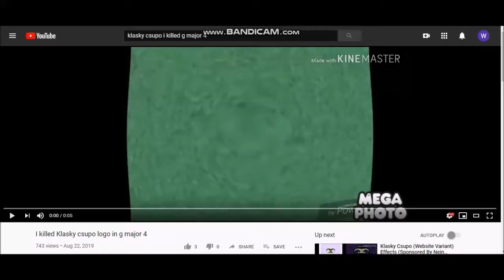Whoops Csupo V1